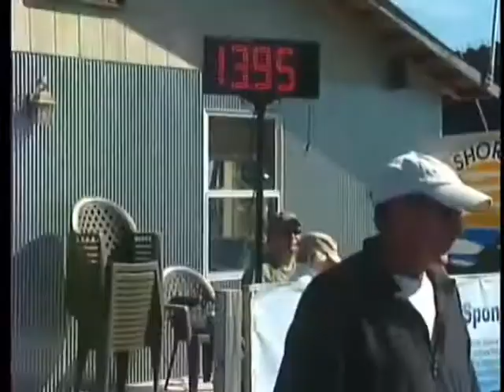SPORTS ON DEMAND 9 15 12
TV 6's Donnie Dwyer covers the Marquette Bay Classic at the lower harbor, plus Iron Mountain Half Marathon, lots of High School Volleyball, college volleyball and football scores, and NHL Lockout information.